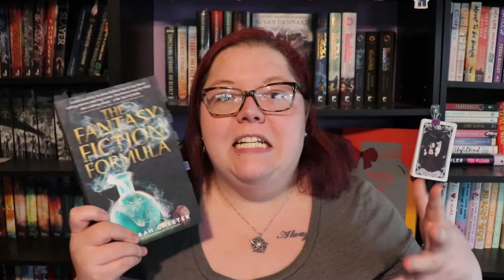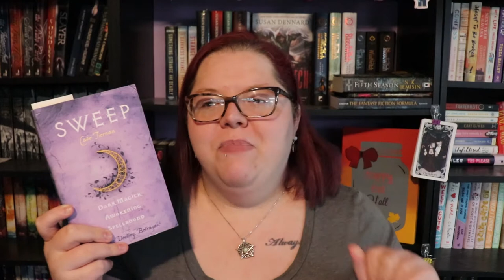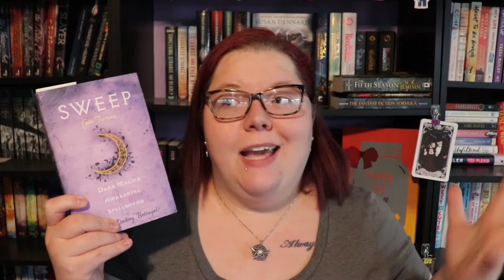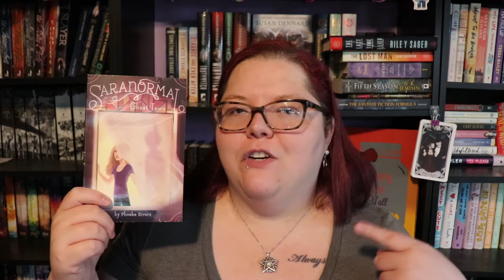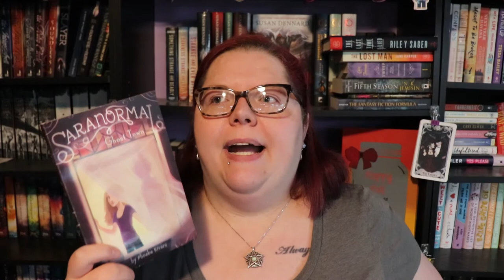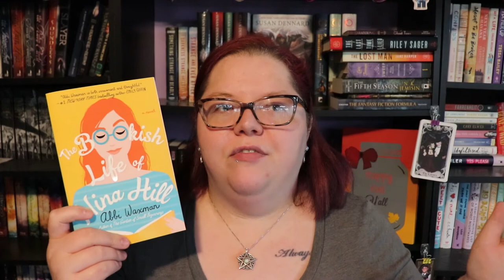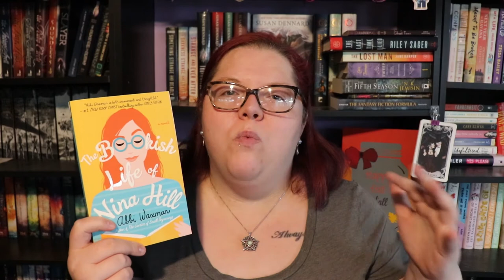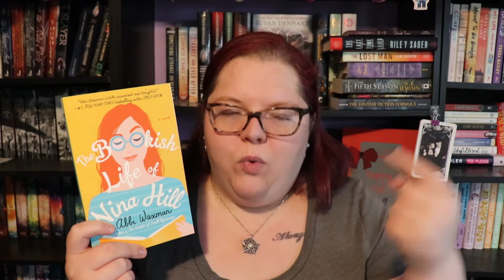August Reading Wrap Up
I know I haven't been around much lately, but I'm still here, still reading, still trying to make this youtube thing work =)

0:00 Intro
0:46 Fantasy Fiction Formula
1:15 Best Friends Forever
2:08 The Only Good Indians
3:30 The Fifth Season
6:32 Sweep
8:18 The Lost Man
10:43 Lobizona
13:24 The Last Time I Lied
15:29 The Lost City & The Morning Flower
17:42 Ghost Town
18:37 The Bookish Life of Nina Hill
21:57 Outro

Next Authortube Chat -
Current Authortube Chat book club pick - Stalking Jack the Ripper by Kerri Maniscalco